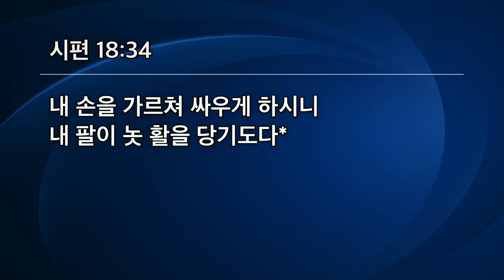[선한목자교회] 금요성령집회 2022년 05월 20일 | 여호와는 나의 용사시니 - 한근영 사모 [시편 18:28-34]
여호와는 나의 용사시니 - 한근영 사모 [시편 18:28-34]